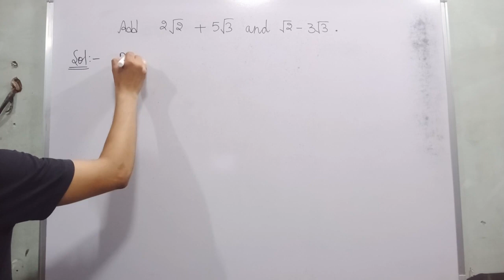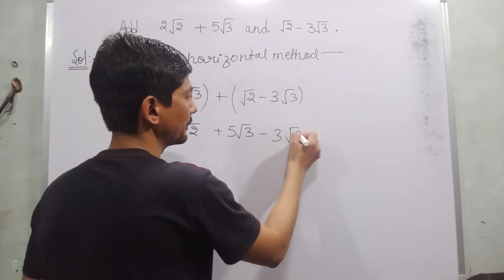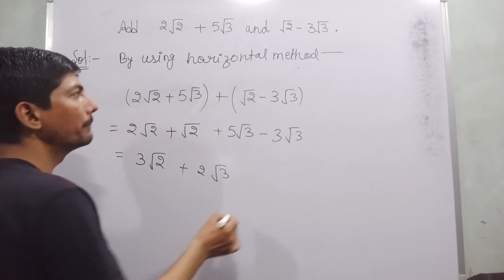2√2+5√3 and √2-3√3 | add 2√2+5√3 and √2-3√3 | addition and subtraction of rational numbers class 9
2√2+5√3 and √2-3√3 | add 2√2+5√3 and √2-3√3 | addition and subtraction of rational numbers class 9

Hi everyone
in this video, I tell you about  " add 2√2+5√3 and √2-3√3  "?